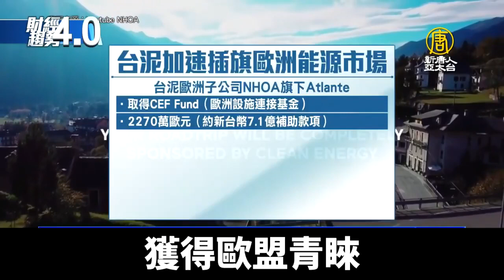打造全球最大虛擬電廠 台泥獲歐洲7.1億補貼｜@ChinaBreakingNewsTV ｜20220926